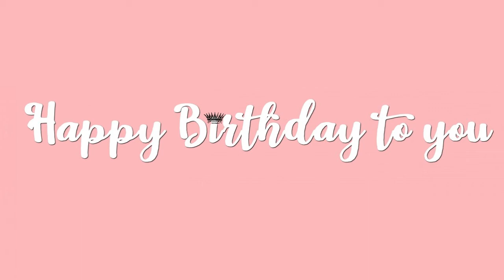Happy Birthday Valentina